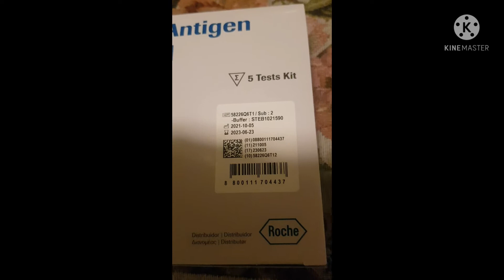While waiting our food, I do covid test of my children, because message from school,do twice a week.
Dahil sa maraming nahawaan ng covid sa paaralan kaya may covid test dalawang beses sa isang Linggo. Kaya ngayon Domingo ng gabi or Lunes ng umaga makapunta cla ng school kapag negativ sa covid test.  Covid test ko sila ulit Miyerkules ng gabi or Huwebes ng umaga, kailangan negativ cla sa covid ng pumunta sa school. Lord Jesus matapos na itong covid, ikaw man nakakaalam kung saan ito nanggaling, matapos na ito para hindi na kami mag alala sa mangyayari sa pamilya namin. Langitnong Amahan hinihingi ko sayo na wala na ang COVID sa ngalan ng iyong anak na c Jesus na buhay at Hari kasama ang Espiritu Santo, Diyos magpakailanman. Amen